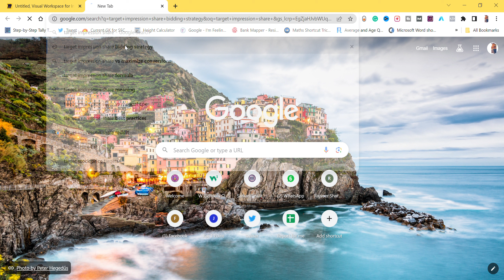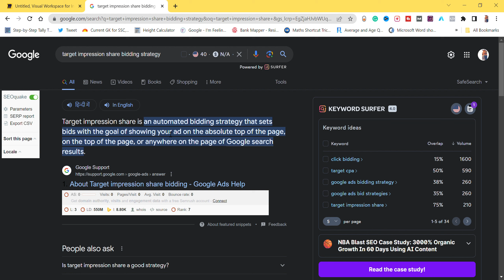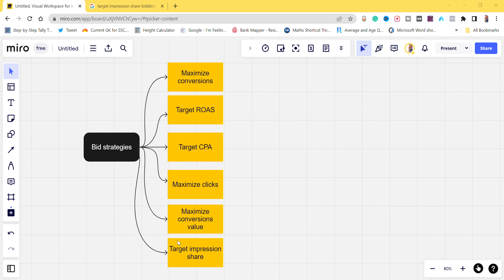What is bidding strategy in Google Ads 2023 | Detailed Explanation in Hindi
- WordPress Learner
- E-commerce
- Adhaar Info
- Public Informative
- Google Course